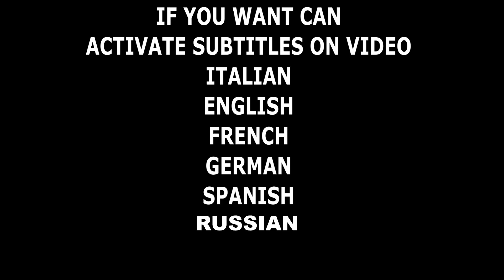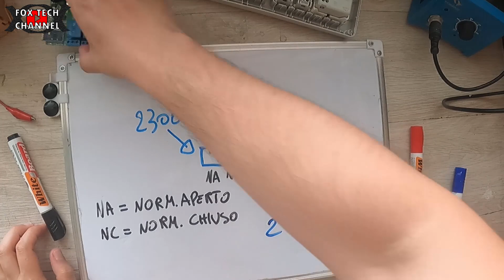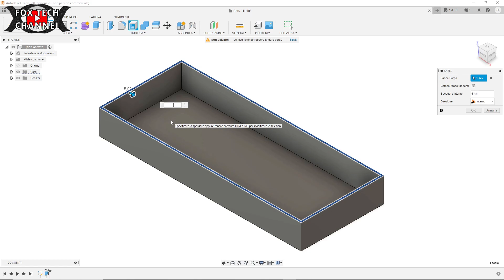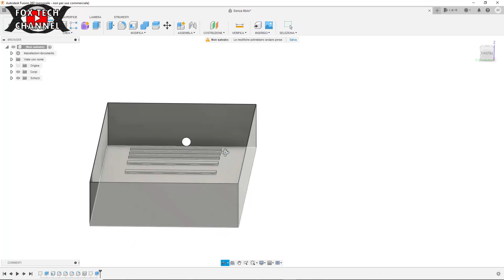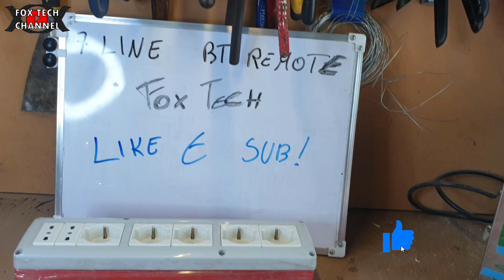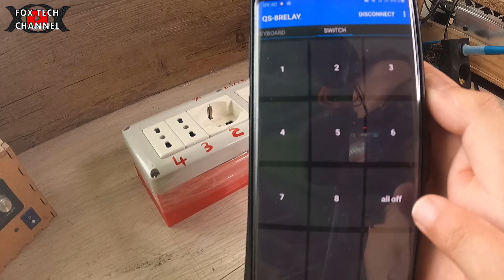COSTRUISCO UNA MULTIPRESA 230V 7 CANALI CON CONTROLLO DA SMARTPHONE - DIY